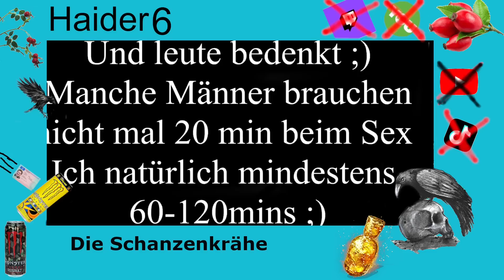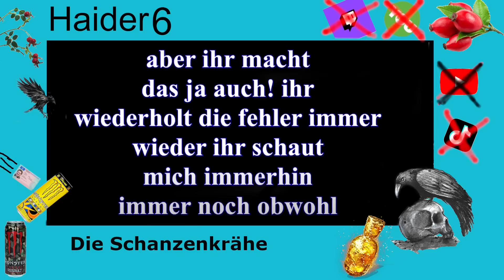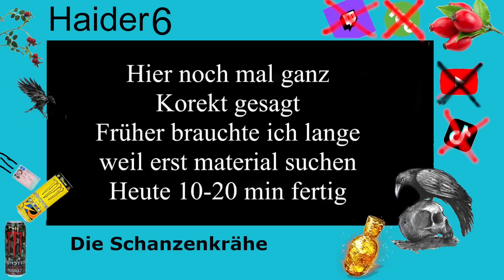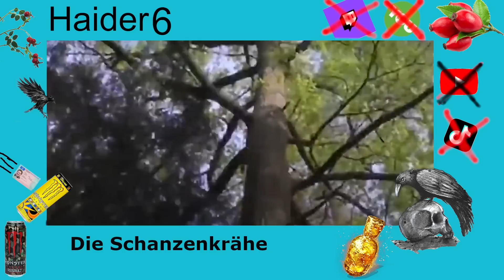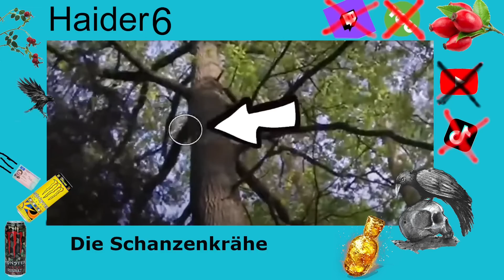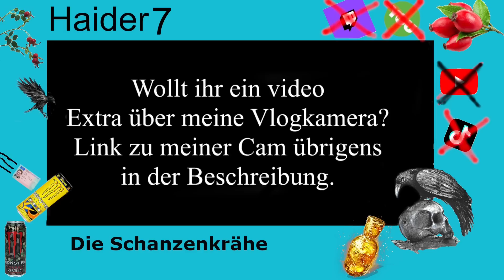Drachenlord sieht Euchhörnchen im Wald / Drachenlord-Classic / Drachenlord-Reaction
Danke an:
Der gute Arni:   @arnidegger6865
Roxau:   @1Roxau
Spiegellord:   @SpiegelLord18
Herr Mahlzahn:   @herrmahlzahn
Mett Dogg:  @themettdogg
Fuddel:  @fuddel-haidcloud
Ofi:  @derheiligeOfenkaese
Wingelwongel:    @wingelwongel
Winkel Advokat:     @winkeladvokat4293
Rammlord:  @Rammlord
Die Frösche:  @diefroschteichmusikanten5150
Illuminati V3:   @illuminati_v3
Winklers Liste II:    @winklersliste2
DrachenChronik:   @DrachenChronik
und viele viele mehr...